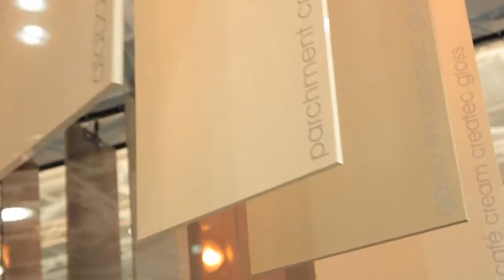AWISA 2012 - BORG Decorative.mov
Borg Decorative showcases Polytec and Parbury brands at AWISA 2012